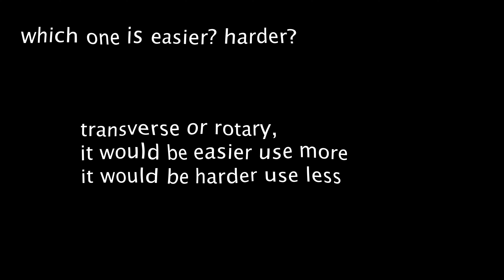difference between rotary gallop and transverse gallop